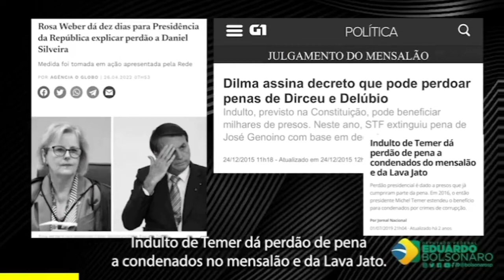Será que o STF vai desestabilizar o cenário nacional atropelando o indulto a Daniel Silveira?